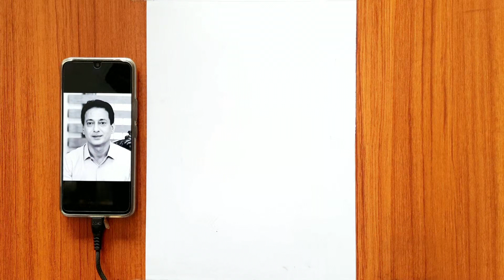baakiyalakshmi serial Sathish Kumar As Gopi Drawing PVMARTLAND baakiyalakshmi # starvijay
baakiyalakshmi serial actor Sathish Kumar as gopi  drawing
Star vijay serialactor sathish kumar pencil drawing star vijay episode baakiyalakshmi